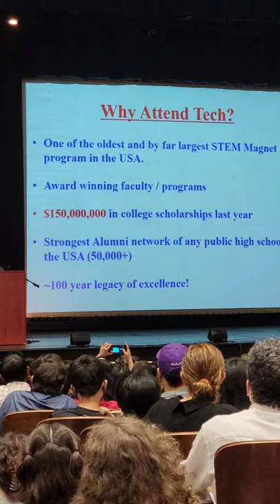June 14, 2022